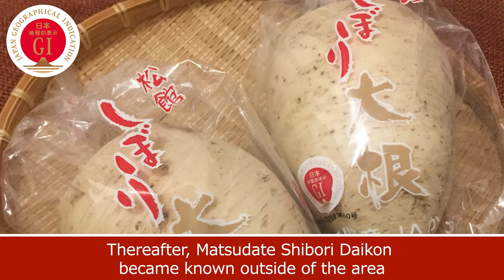60 Matsudate Shibori Daikon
Delivering the Charm of Japan’s Traditional Specialty Products
Information Website on Japan Geographical Indication Products